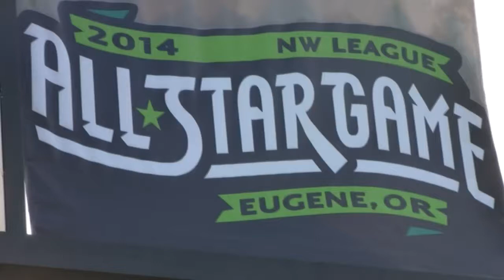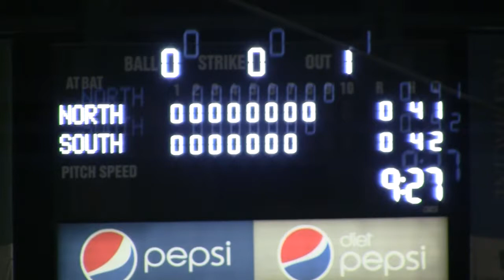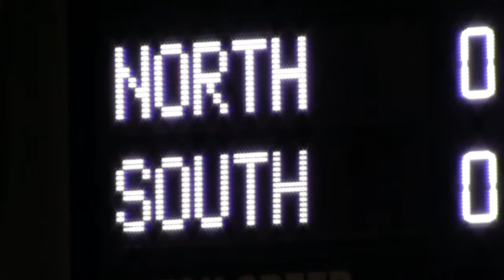All Star Game Recap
The Volcanoes had six All-Star selections, four of which made appearances in the 2014 Northwest League All-Star Game at PK Park.  It was a scoreless battle, but that did not prevent Salem-Keizer's all-stars from making their presences known.